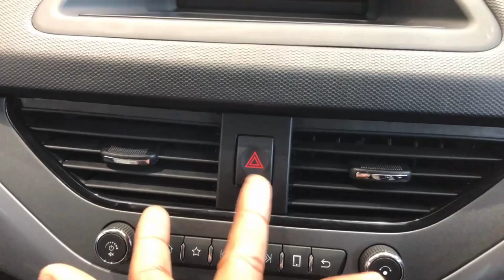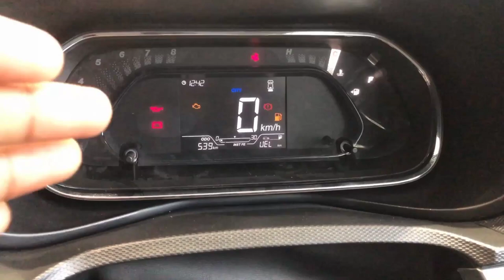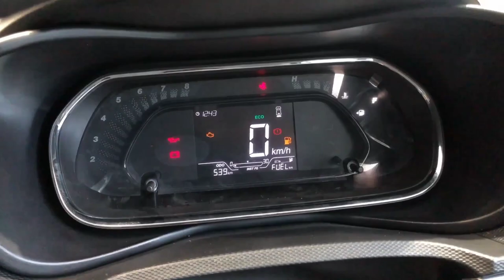सिर्फ 8.7 लाख🔥Tata Nexon Xm Sunroof Model 2023 New Model Tata Nexon Xm Model Sunroof Wali Nexon 2023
Tata Nexon Xm Sunroof 🔥 Model 2023 New Model Tata Nexon Xm Model On Road price Sunroof Wali Nexon

Your Quires

सिर्फ 8.7लाख🔥Tata Nexon Xm Sunroof Model 2023 New Model Tata Nexon Xm Model price Sunroof Wali Nexon

new 2023 tata nexon xm
2023 nexon xm model price
new model tata nexon xm price
 tata nexon second base price
second base model price nexon sunroof wala sunroofnexonxmmodel202
2023 model nexon price
new model tata nexon xm model price
new nexon second base model review
nexon sunroof wali review
2023 nexon second base model sunroof price
2023 ka tata nexon sunroof wala model
new nexon xm review
2023 nexon review
new model nexon price review
on road price nexon xm sunroof review